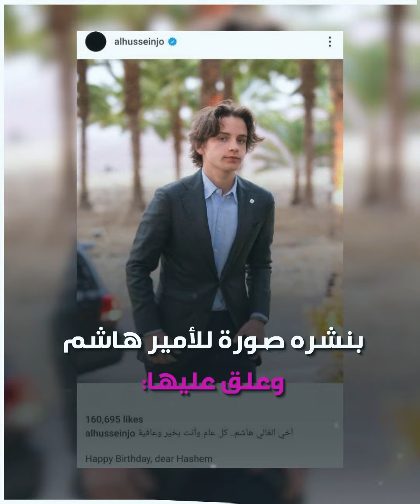بكلمات جميلة .. ملكة_الأردن وولي العهد يهنيئان الأمير هاشم بعيد_ميلاده!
بكلمات من الحب والسعادة.. ملكة_الأردن وولي العهد يحتفلان بمناسبة عيد_ميلاد_الأمير_هاشم..
ما الذي تعرفه عن الأمير_هاشم؟